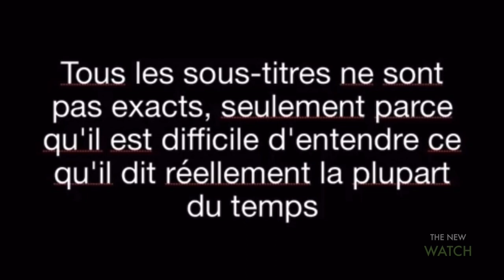WATCH Metropolis Launch (July 1st, 2024 at 6am) (Part 2 of 2)